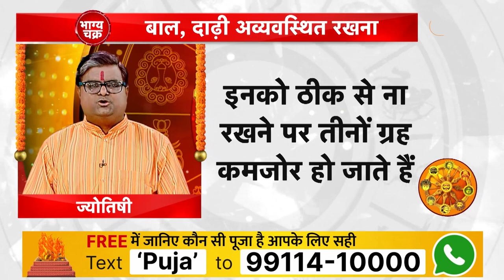बाल, दाढ़ी अव्यवस्थित रखने से जीवन और भाग्य पर पड़ता है ये प्रभाव | Shailendra Pandey | AstroTak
हर बुरे परिणाम के पीछे भाग्य से ज्यादा हमारी बुरी आदतों का दोष होता है. ज्योतिषाचार्य शैलेंद्र पांडेय जी ने ऐसी कई बुरी आदतों के बारे में विस्तार से बताया है जो निश्चित तौर पर हमारे भाग्य का खेल बिगाड़ती हैं...तो आइए ज्योतिर्विद शैलेंद्र पांडेय जी से जानते हैं कि, बाल, दाढ़ी अव्यवस्थित रखने से जीवन और भाग्य पर पड़ता है ये प्रभाव...